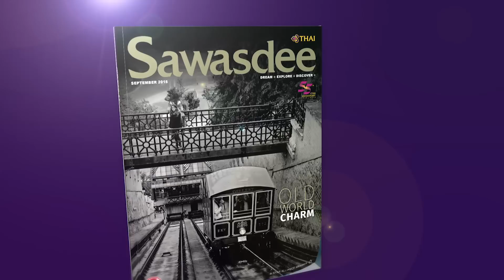THAI's entertainment on board - February 2017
Get ready to be entertained this February! Sit back, relax, and enjoy the flight.